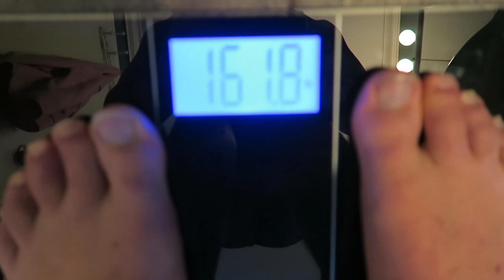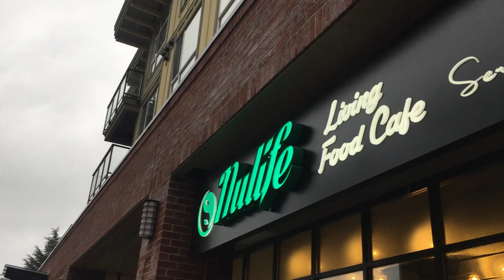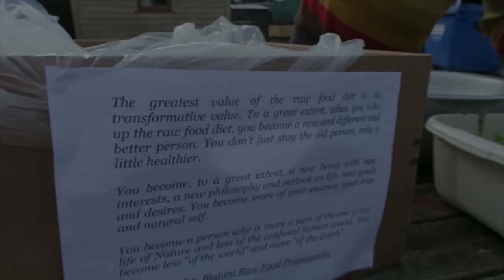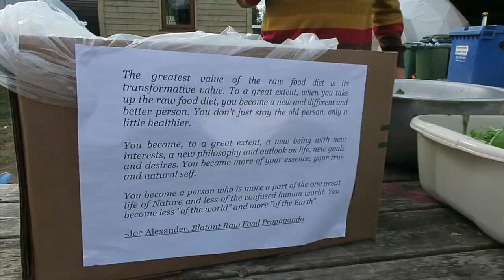What I Ate Today: Weight Loss Challenge